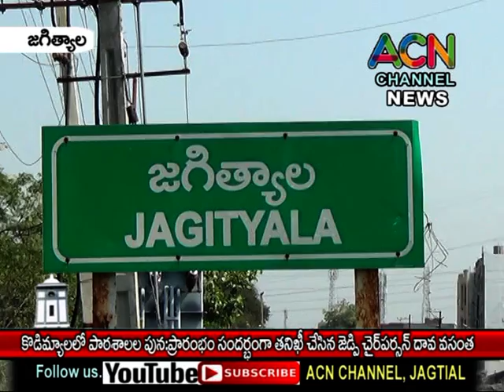జగిత్యాల జిల్లా కొడిమ్యాల లో పాఠశాలల పునఃప్రారంభం తో తనిఖీ చేసిన జెడ్పి చైర్ పర్సన్ దావ వసంత